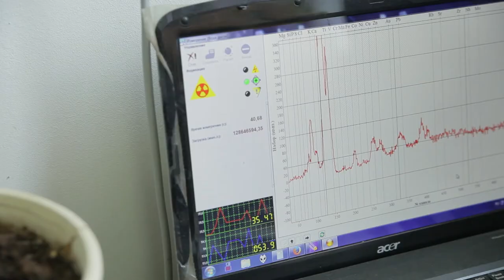Video Background Stock Footage Free Download HD (Сhemical production) MVI 7575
Chemical analysis of substances at the chemical plant. Manipulations in the laboratory. Reactions to the catalyst. Precipitation. Mixing and dissolving.Indications on the monitor. Graphs and curves. Technical characteristics and parameters of the substance. In the case when it will be no longer possible to hold back my sincere impulse of gratitude, you can transfer any amount convenient for you to my card, which will obligate me to lay out even more material for free access. This will be the best thanks) Card number 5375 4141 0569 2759